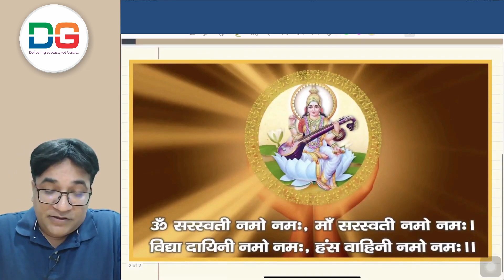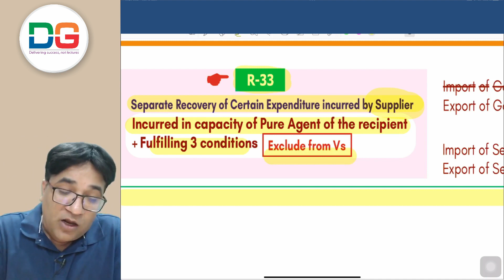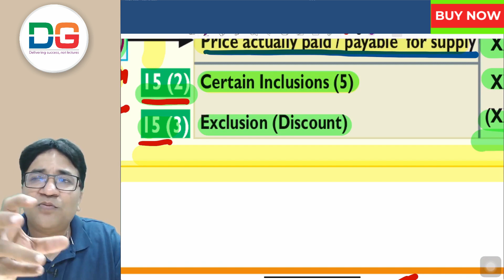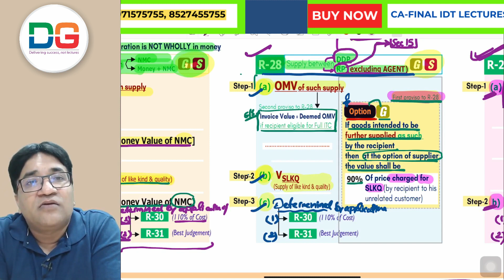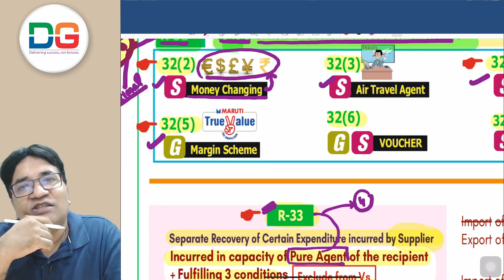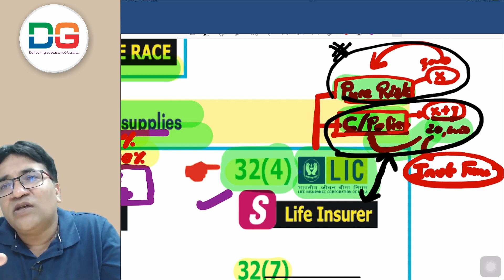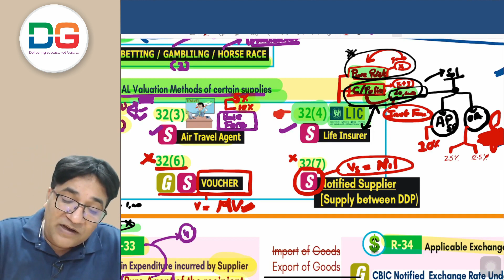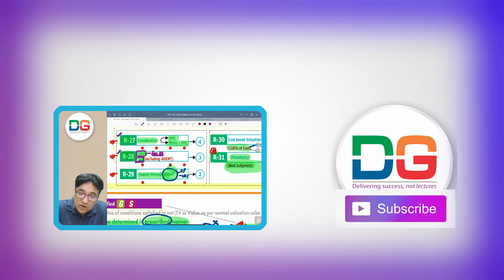CA-Final--May 23- Revision Lecture-13 Valuation of Supply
Recommendation: Give an edge to your preparation by using our IDT Question Bank

[It will take us 7/8 days for delivery.

Choose yours option carefully while placing order - Comprehensive QB vs Abridged QB. Once order has been processed and put into dispatch, it will not be cancelled.

Wish you a happy learning and all the best for coming exams.